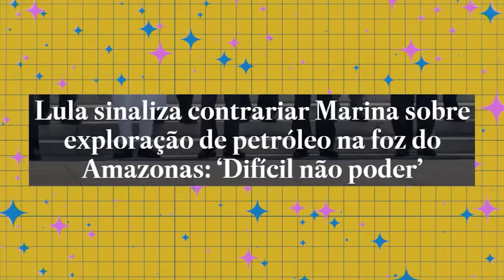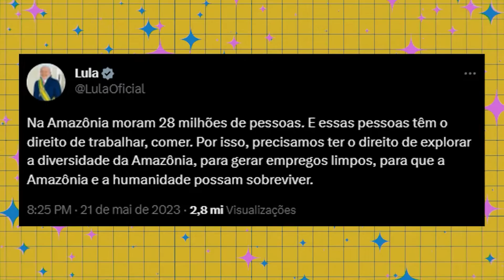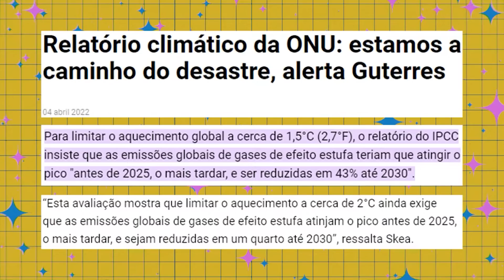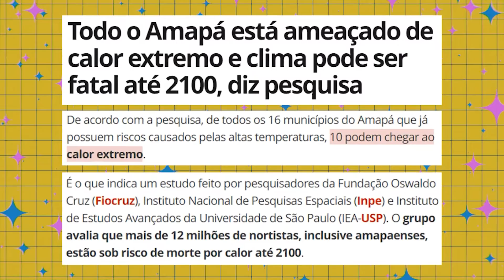PETROBRAS INSISTE EM EXPLORAÇÃO NA FOZ DO AMAZONAS, com Tavos Silva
O IBAMA barrou o plano da Petrobras de exploração de petróleo na foz do Rio Amazonas, mas, com declarações favoráveis por parte do Lula, do Ministro de Minas e Energia e com o pedido de reconsideração por parte da Petrobras, esta briga parece estar longe do fim.